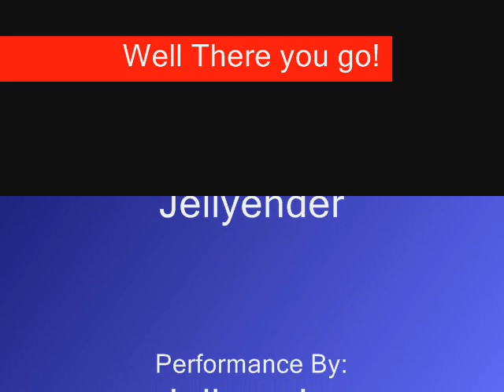Snake CPR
Learn how to perform cpr on snakes